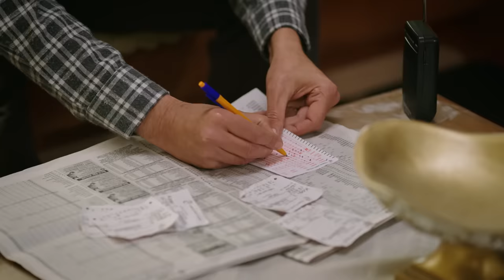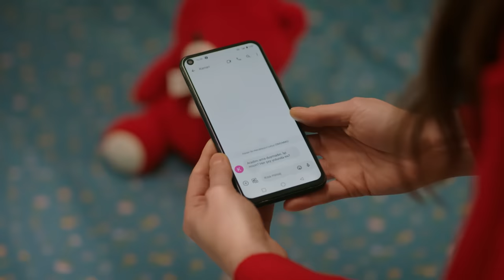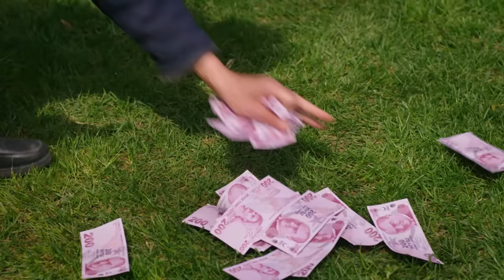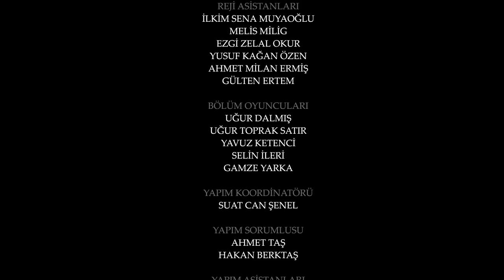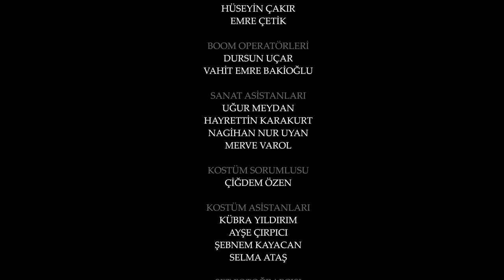Esaret 123. Bölüm | Redemption Episode 123